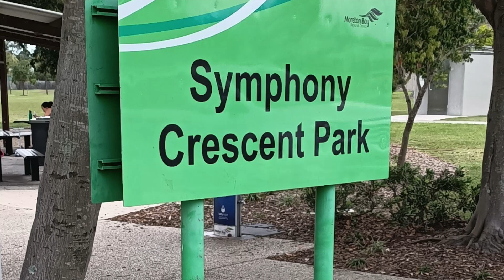Symphony Crescent Park Public Barbecue, Burbengary QLD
Short video showing the public barbecue facilities in Symphony Crescent Park in Burbengary QLD.